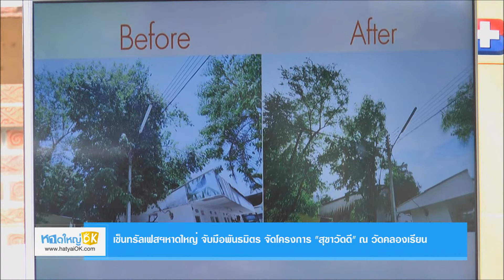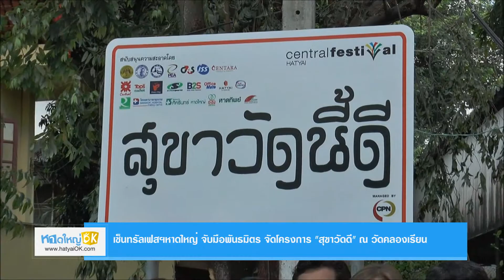เซ็นทรัลเฟสฯหาดใหญ่ จับมือพันธมิตร จัดโครงการ "สุขาวัดดี" ณ วัดคลองเรียน